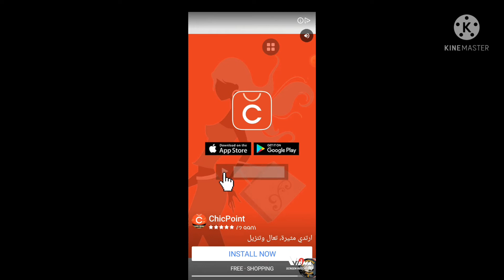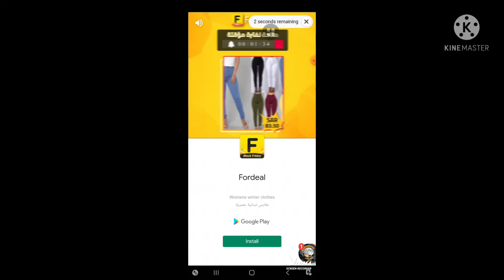Nightmarishly Hard level /OFW Life Living in KSA/Cernelyn Diwata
Let's do this again!
Let's do candy crush!